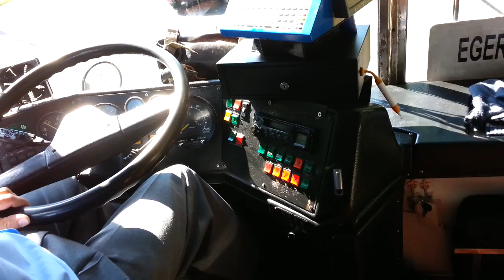Ikarus 263.10 (1998) GTZ-874